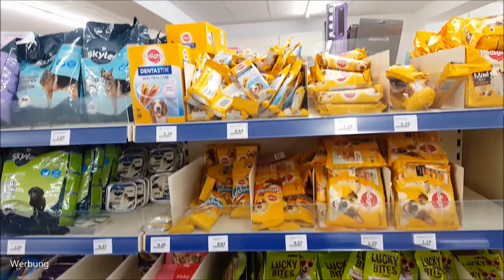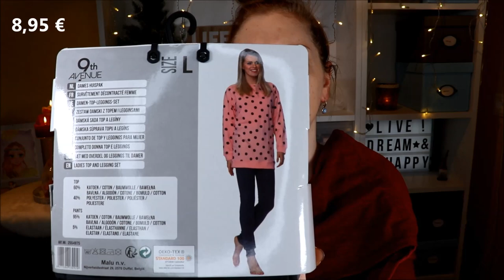XXL ACTION HAUL - Hungrig einkaufen zu gehen ist eine schlechte Idee :D + Verlosung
An meinem freien Tag bin ich hungrig zu Action gefahren.
Klar - ich hatte den ein oder anderen Wunsch auf meiner Einkaufsliste, aber die Fresszone ist mir dann am Ende doch etwas zum Verhängnis geworden :D

♡ Schreibe mir einen lieben Kommentar unter dieses Video mit UUUNDACTION

Liebe Grüße
Claudi